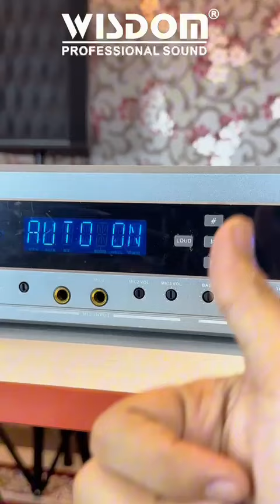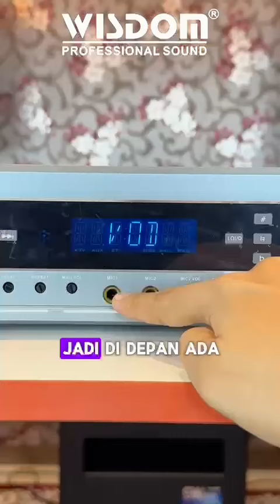WISDOM AK-350 Amply Karaoke